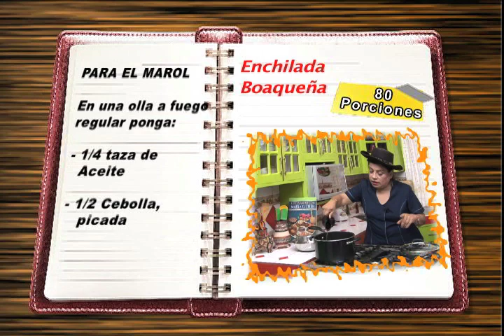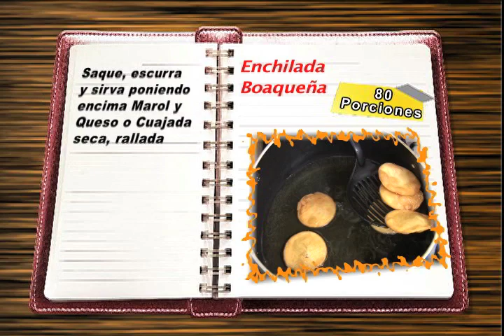Nicaragua en mi sazon con Maria Esther Lopez - Enchilada Boaqueña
Preparación de la Enchilada Boaqueña - Programa: ''Nicaragua en mi sazón'', Dirigido y Conducido por María Esther López ''La Reina del Sabor Nicaragüense''